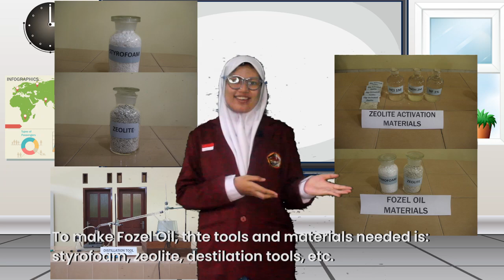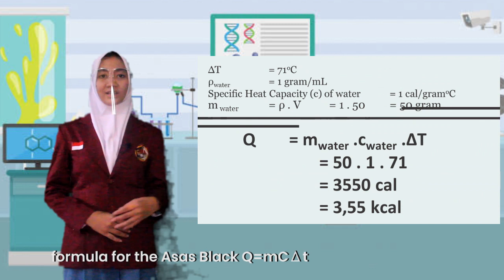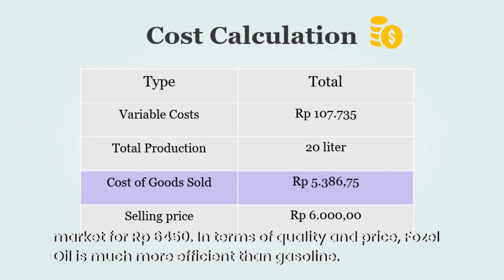ISIF 2020 - FOZEL OIL FUEL AS AN EFFECTIVE AND EFFICIENT RENEWABLE ENERGY SOURCES_SMAN 1 KUDUS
ISIF 2020
Senior High School 1 Kudus
"Fozel Oil Fuel as An Effective and Efficient Renewable Energy Sources"

Our Team :
1. Malona Hasea Saimora Kukagumi Sitompul
2. Ismi Maulidya Wijanarko
3. Adibah Auditia Nabila
4. Francisca Mayvania Asota Putri

Fozel Oil Fuel as An Effective and Efficient Renewable Energy Sources_SMAN 1 Kudus_IYSA OFFICIAL_ISIF 2020